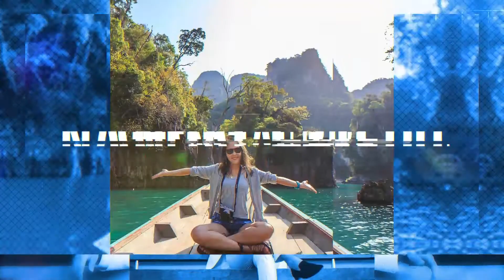MISR EP57: Asset Protection And Owner Anonymity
2) iTunes: Multifamily Investor Situation Room